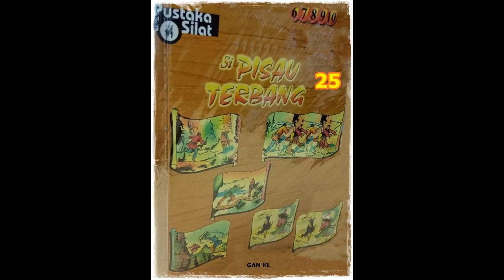Seri Cerita Silat Si Pisau Terbang Li Jilid 25